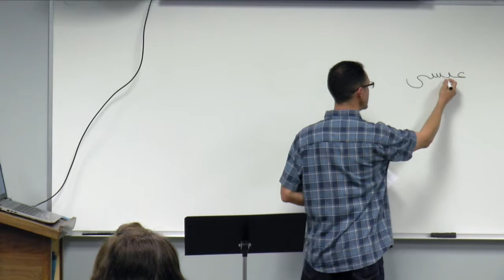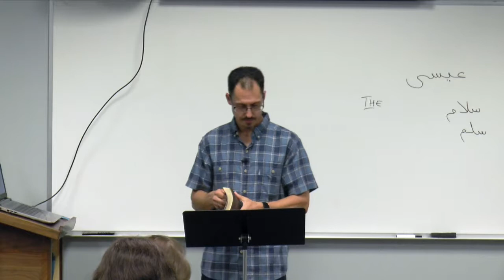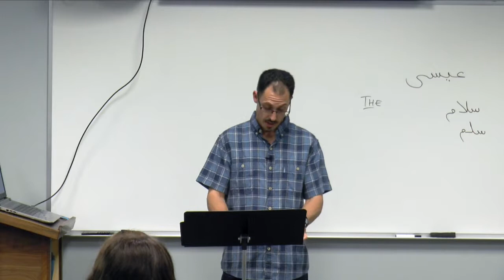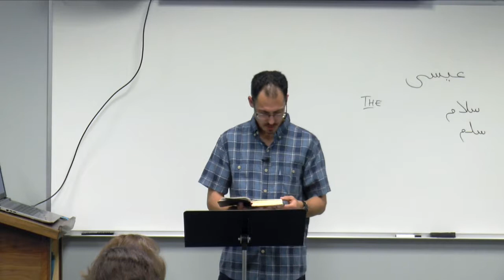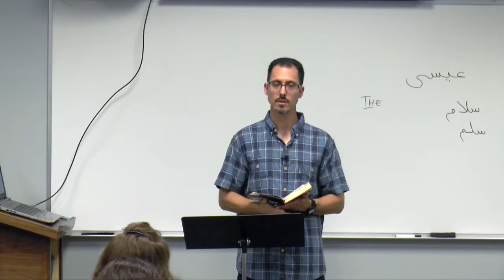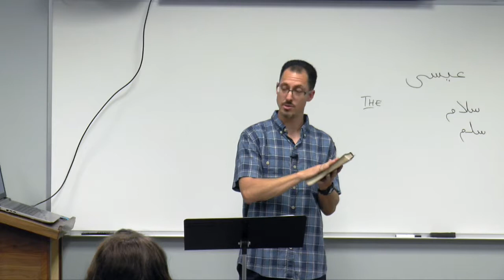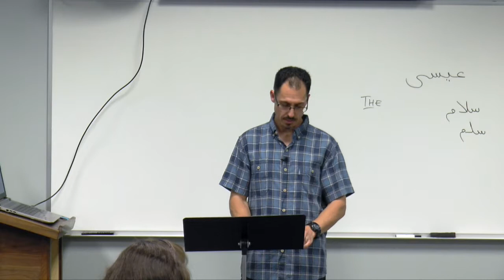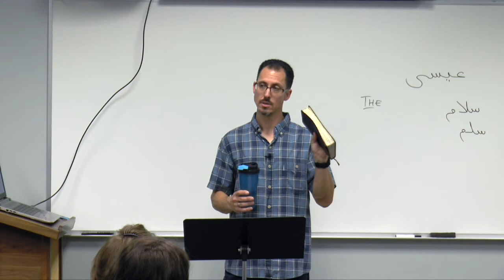Ministering to Muslims 2017 Class 2